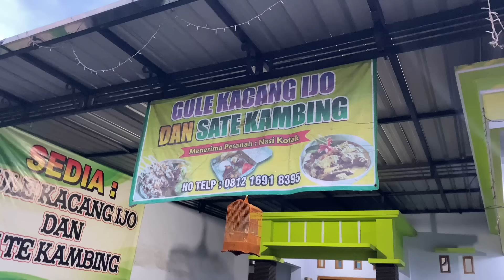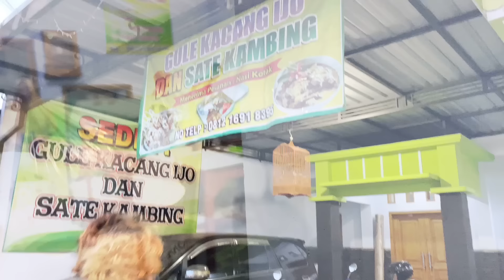GULE KEPALA KAMBING JADUL PAK ABAS. // yonsipur 10 kota pasuruan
SALAM SEHAT...!

GULE PAK ABAS

Selalu sehat buat samean semua. Makasih sudah selalu mendukung babang sampai sekarang.

SAHABAT LALAT
PECINTA JANDA
PEMAKAN SEGALA

Mampir instagram babang abdi

Yang mau makan” saat ke pasuruan juga bisa mampir ke LADALADU tempat makan usaha kecil saya